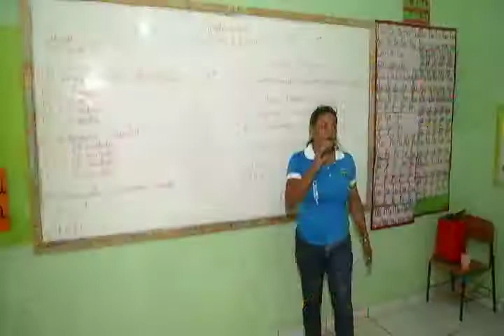Amazônia News| Show das Águas acontece em Manaquiri / AM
Fundação Rede Amazônica e parceiros se reúnem para definir logística do Show das Águas e Meio Ambiente 2014